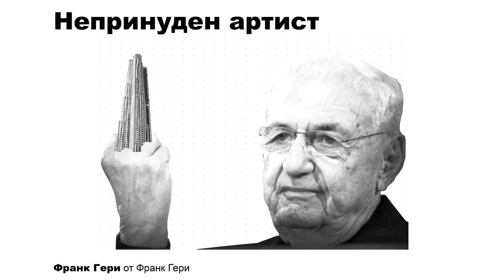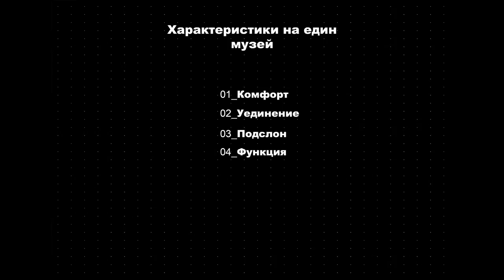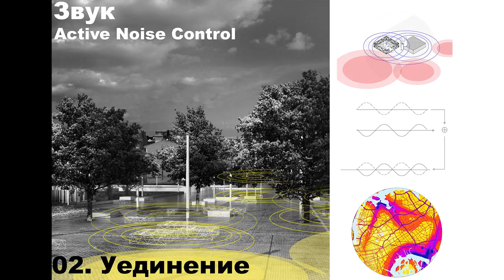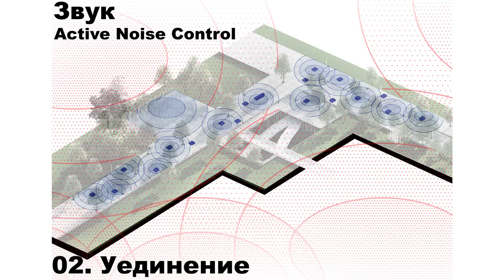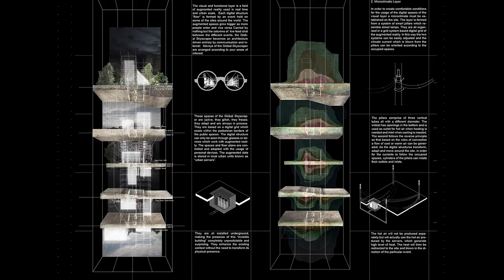Пространствата за бъдещето | Andrey Hodkevich | TEDxYouth@ACSofia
Андрей говори за бъдещето на архитектурата.

Architect and co-founder at Ephemera